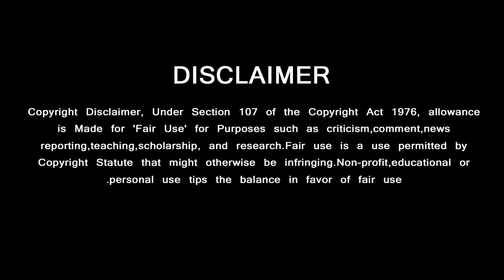Valimai - Single Track | Ajithkumar | Yuvan Shankar Raja | H Vinoth | Boney Kapoor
Valimai - Single Track